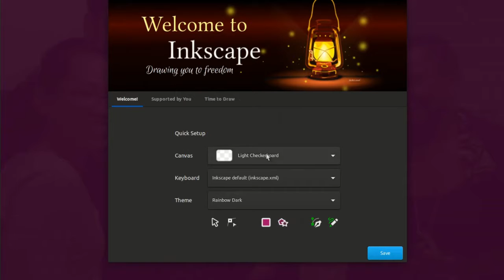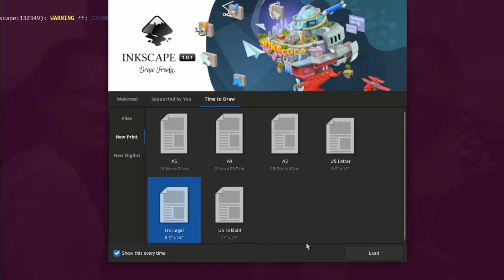Startup screen thanks giving special - Inkscape developer update Nov 28th 2020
This week I show the finished startup screen as well as give my thanks to the many great people in the Inkscape project.

0:00 - Welcome
0:26 - Give Thanks

4:07 - Startup screen
6:18 - Freezing Times ahead!